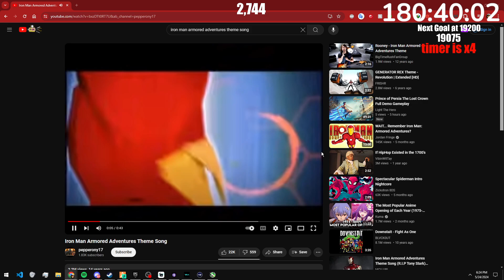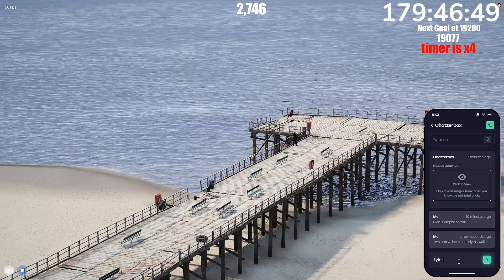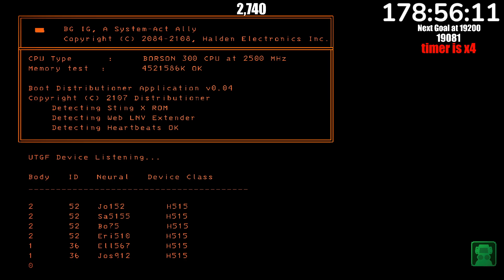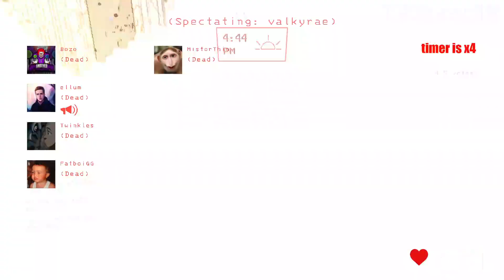05/24/2024 Part 1/2 | UNCAPPED SUBATHON DAY 87 | Twinkles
This is a VOD from Twinkles' May 24th EST stream